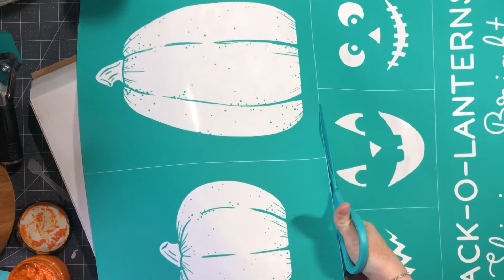Jack-o-lanterns with Chalk Couture